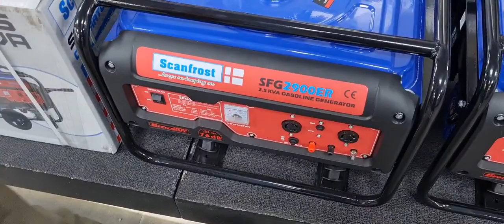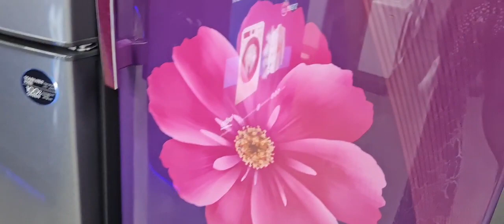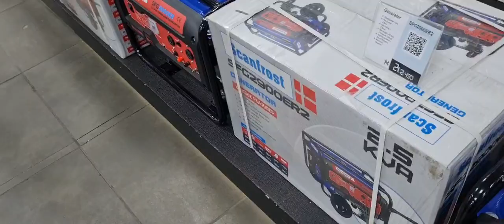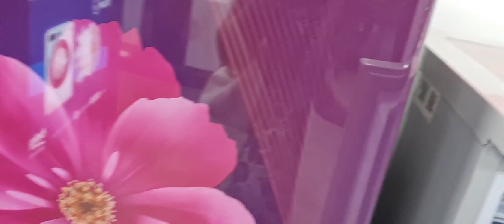My Fun Trip To Nigeria 🇳🇬 Vlog, And Come Shop Kitchen Appliances With Me @ Scanfrost Electronics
My Fun Trip To Nigeria 🇳🇬 And Come Shop Kitchen Appliances With Me @ Scanfrost Electronics

Cheers!!!